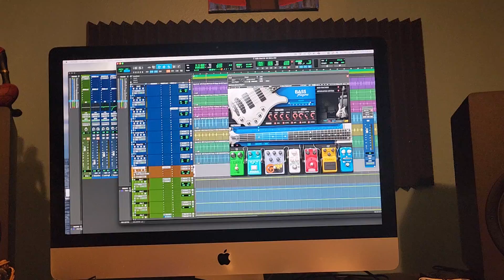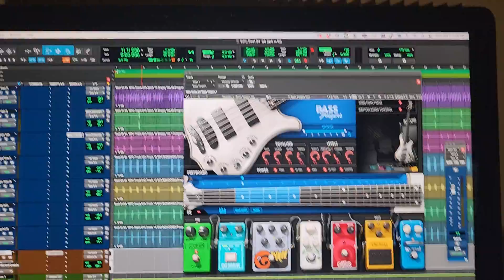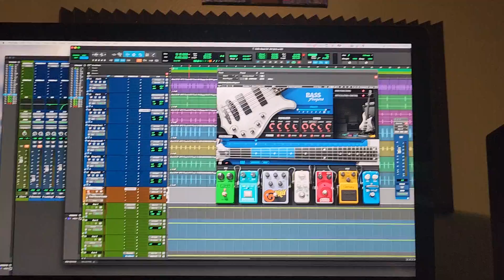Is it Akai or Waves? Bass Fingers plugin and MPC 2.15 not working properly.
Ok, I can't bounce it out, I can't record into protools coming from MPC software as my out into protools, I can't export it out. Now I have to replay the part in Pro tools. Help!!! mpcsoftware akai 3.0 mpc 2.15